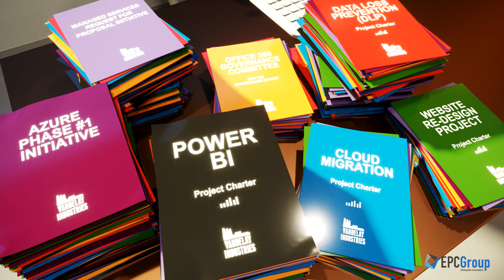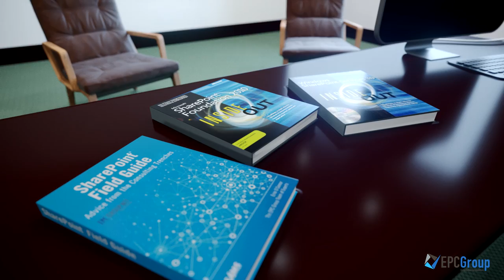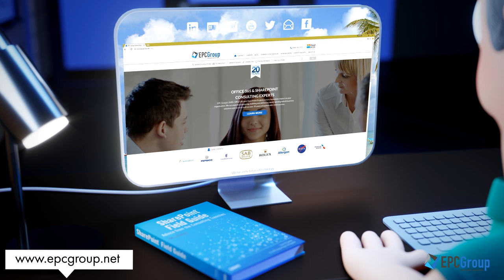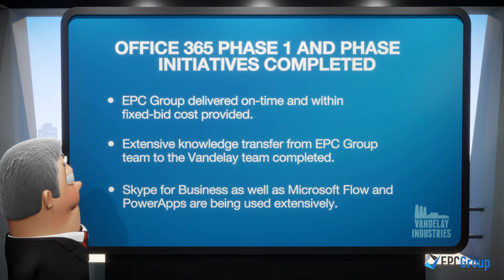Cloud migration challenges for Business - EPCGroup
EPC Group's Cloud managed services  -

Shifting business to cloud solutions is in high demand because of its impact on increasing performance for every process in the organization. This migration from on-premise to cloud platform requires multiple integrations and tons of planning between different aspects of a business. If not well planned, it could present itself as an impossible task to finish without shooting your budget through the roof.

The migration requires to plan and implement every step so that there is no loss of data and downtime. There are other challenges also that present itself and need to be considered  -

What are the underlying problems to solve with migration to the cloud

Identifying the difficulties for migration
Migrating secure data safely to the cloud
Training staff
Data loss
Downtime planning
Securities issues
Critical reports
Custom applications integrations
Disaster recovery

The above-mentioned points are just a few to start with. But the real challenge is to finish these successful migrations within the budget and without data loss.

What are the benefits of cloud migration?

However, companies know the benefits of moving to the cloud and don’t want to delay the process anymore, hence they dive into the process without the proper planning. They eventually realize the exceeding cost of moving to the cloud and the technical nightmares they have to face to fully and successfully migrate their data on cloud platforms.

In this case, many businesses reach out to local IT solutions providers. The lack of expertise, experience, and real-world knowledge of migrating business by local experts leads to an increase in cost and distance their deadline to shift on cloud services for reaping the benefits.

Being in the industry as an IT expert, EPCGroup has a well built-in process and expertise to understand your business goals and challenges that lie ahead for moving business to Cloud. The experts' first scheduled conference calls for understanding to goals and challenges for moving to the cloud.

With an experience of working with more than 5000+ office 365 and different migrations services, EPCGroup is ready to face any unexpected hurdles that may appear, not to mention that they stay by your side at every stage of migrations to guide and monitor the process for 100% success without any delay and loss in data.

The successful implementation will show its impacts like -

Reduce the internal infrastructure cost
Central system to collaborate on all sorts of documents and reports
Access business reports using Power BI
Use of custom applications for better productivity

No business can deny the benefits of moving to the cloud but if done without the experts at your side can result in mishaps, which will be very hard to fix and consume more time.

Give us a call and let us start successfully migrating your business today.